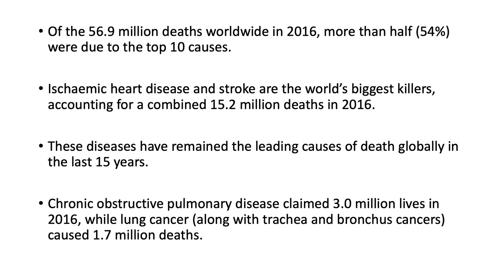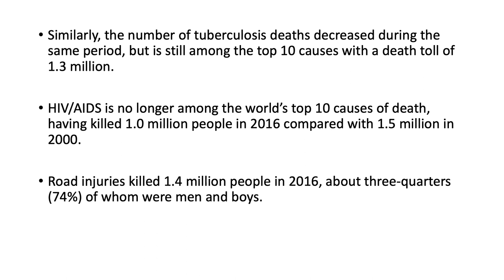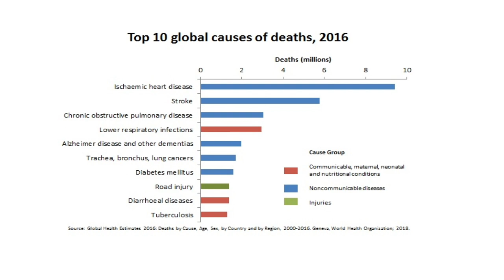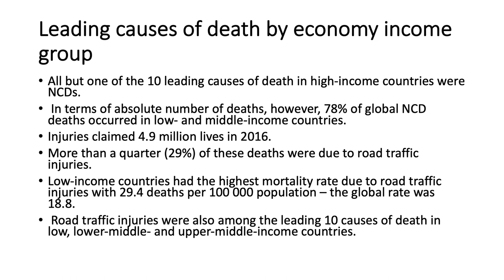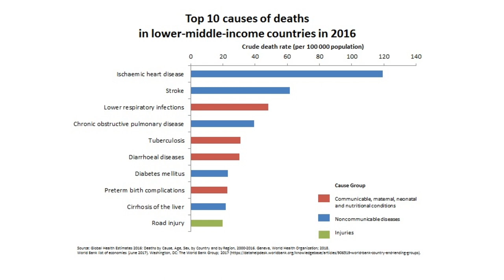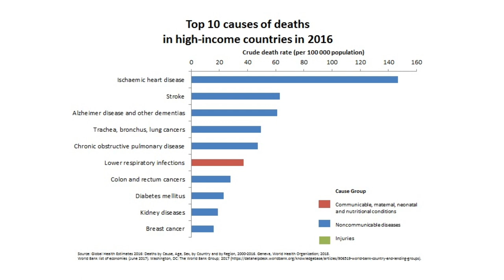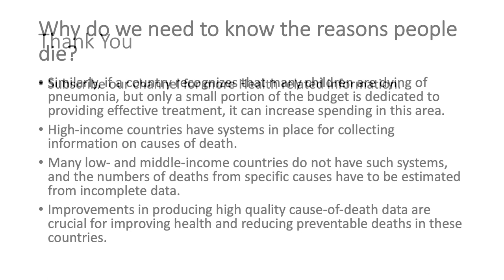Top 10 Death Causes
Top 10 death causes as per global moratlity trends by WHO